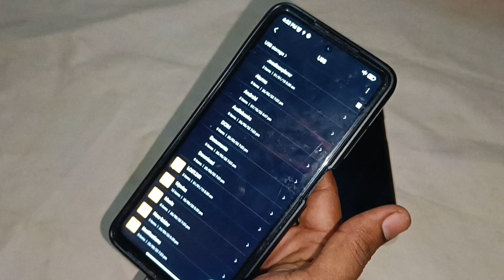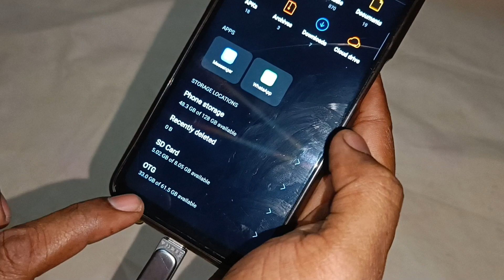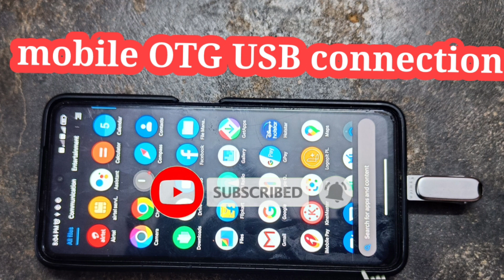Mobile OTG USB pen drive connection and Tamil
Mobile OTG USB pen driveconnection and Tamil